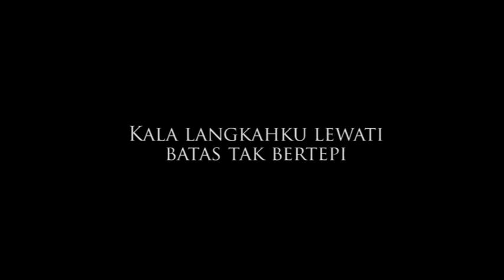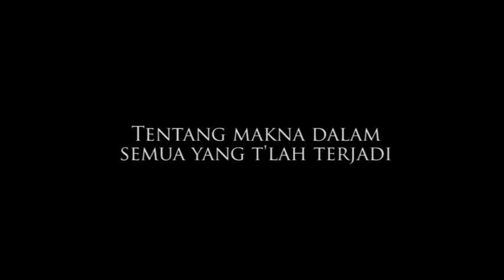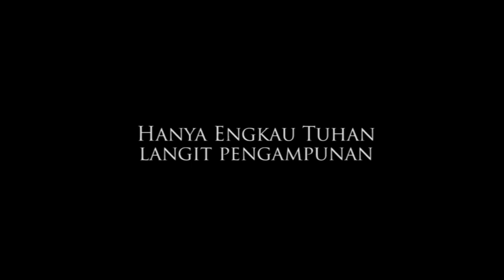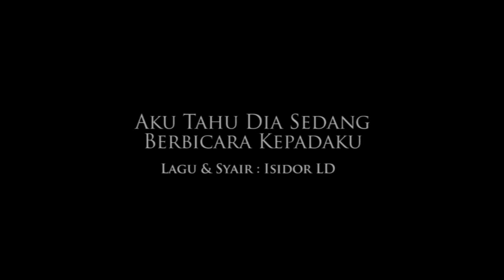Aku Tahu Dia Sedang Berbicara Kepadaku (Isidor LD) - MIDI version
AKU TAHU DIA SEDANG BERBICARA KEPADAKU
Lagu & Syair : Isidor LD

tanpa kata tanpa suara, penuh arti
Dia mengingatkanku, membuka mataku
Kala langkahku lewati batas tak bertepi

Kudengar Dia bisikkan sesuatu di hatiku
tentang makna dalam semua yang tlah terjadi
sadarkan diriku dari mimpi mimpi
syukuri karunia cintaNya yg kumiliki

CHORUS:
Di dunia penuh resah dan ragu
tuntunlah aku di jalanku
tiada hatiku seteguh batu
rapuh tak berdaya diterpa kilaunya
yang tajam membelah jiwa

Kurasakan Ia memelukku penuh kasih
lembut belaiNya menyejukkan lara hati
Dia mengerti aku, Dia mengasihiku
Sembuhkan semua pedih luka dalam hatiku

CODA:
Hanya Engkau Tuhan langit pengampunan
bentangan harapan dan terang jalan hidupku